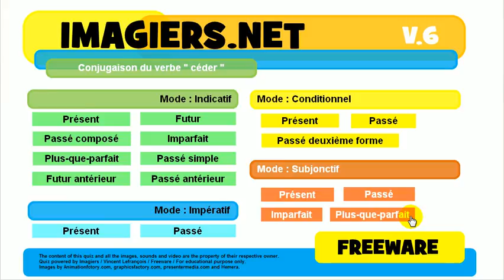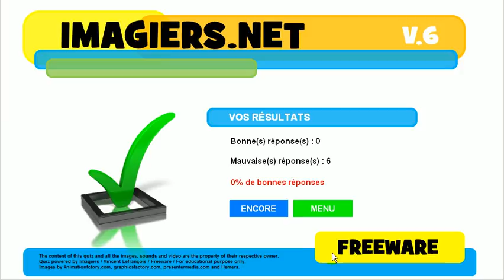フランス語を学ぶ # 共役 # céder